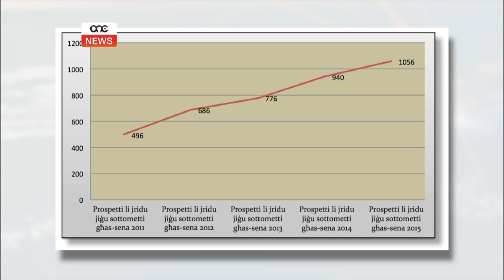IKTAR MINN ELF NGO TIKSER IL-LIĠI.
Iktar minn elf organizazzjoni volontarja qed tikser il-liġi billi ma bagħtitx lill-Kummissarju responsabbli mill-istess organizazzjonijiet dettalji mitluba mil-liġi. Dettalji maħsuba biex ikun hemm iktar kontabbilta. Għalkemm dan diġa jġorr miegħu ċerti konsegwenzi l-kummissarju qed jittama li l-liġi emendata ttih iktar poter.